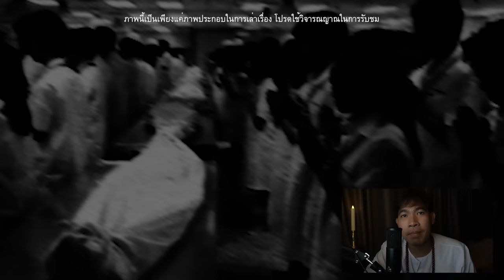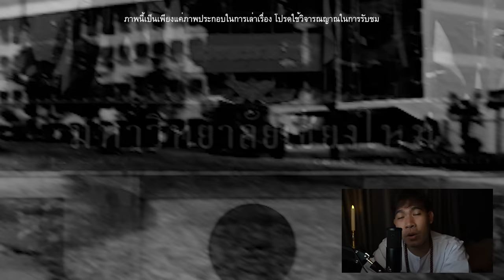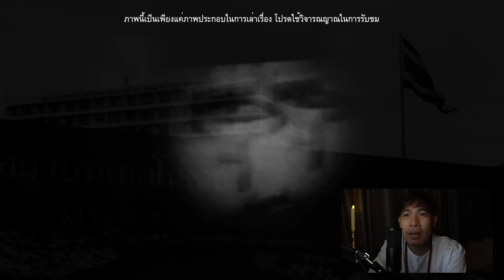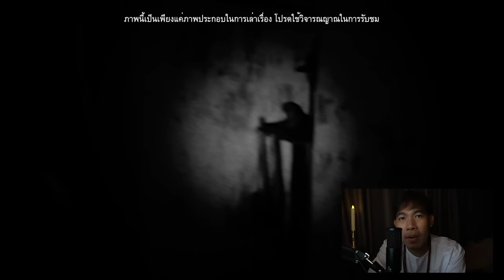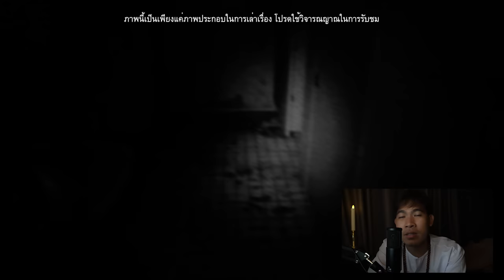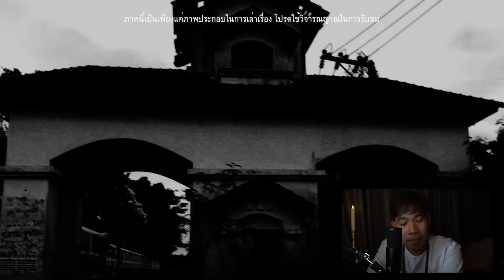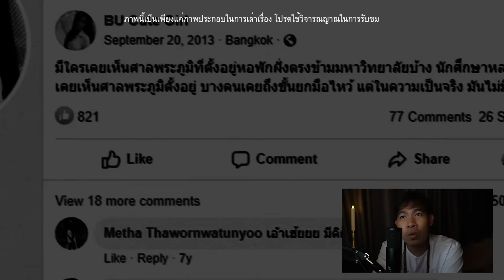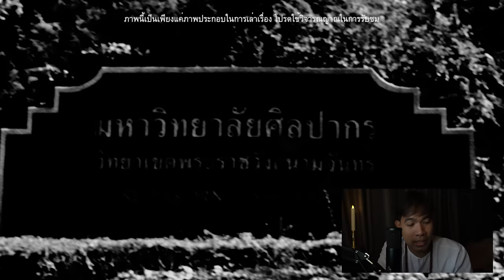เรื่องสยองขวัญของ "มหาลัยชื่อดัง" ที่เกิดขึ้นจริง!! | หลอนตามสั่ง EP.33 | nuenglc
เรื่องราวสยองของมหาวิทยาลัยชื่อดังต่างๆ ที่มีเรื่องเล่า
เกี่ยวกับประสบการณ์สยองขวัญที่เกิดขึ้นในมหาลัย
และถูกเล่าต่อๆกันมาจากพี่สู่น้องกันอีกที
จะหลอนแค่ไหน รับชมรับฟังไปพร้อมกันครับ
หากผิดพลาดประการใด ขออภัยด้วยนะครับ 🙏